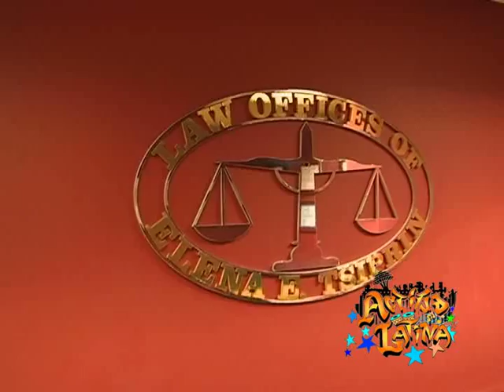ACLA070210 C.mp4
Tercera parte del programa ACTITUD LATINA grabado en las oficinas de la Abogada Elena, una visita al Green Festival, nuestro talento latino y la nueva sección ¿Qué piensa la Gente?.